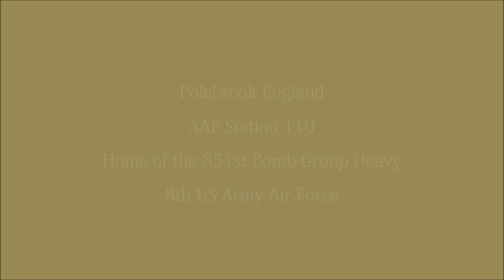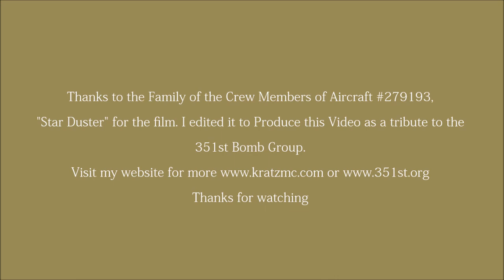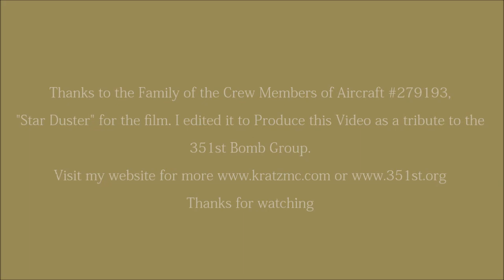Polebrook AAF 351st Bomb Group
A look at the home of the 351st Bomb Group, during the time frame my Dad was there. Some of my photos married with the help of some home movie footage. My Dad was assigned to the 510th Squadron as an aerial gunner, surviving 35 Missions. I visited the base in 2008 and have more footage to put together.